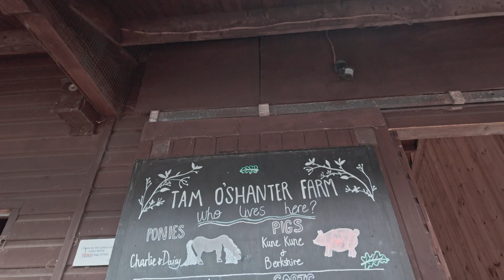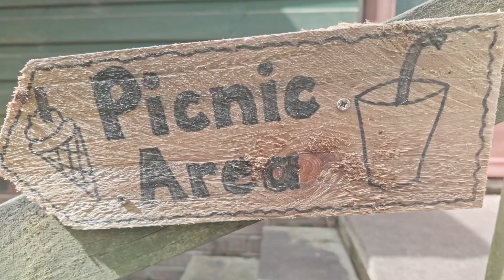Button Visits Tam O Shanter Farm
1986
A voluntary organisation called the Wirral Urban Farm Association together with the Tam O’Shanter Cottage Trust began to develop the 4 acres around the cottage as a city farm. The construction of farm buildings, paths and fencing was soon followed by a collection of farm animals.

The association provides a lifelong sanctuary for the animals in care whilst committing to educate children and adults about how their food is grown and reared.

Photography: Paul Williams